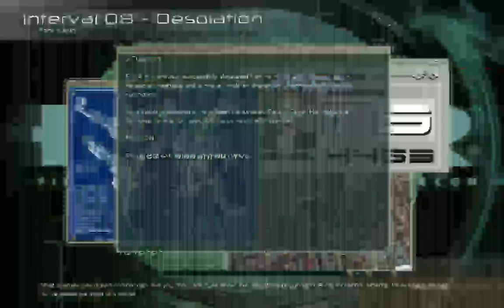F.E.A.R. w/Commentary (Part 17)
F.E.A.R. playthrough with commentary Difficulty: Extreme